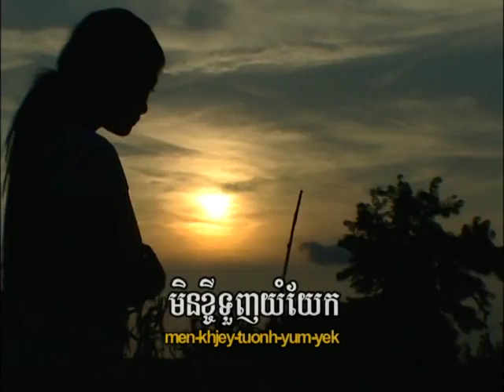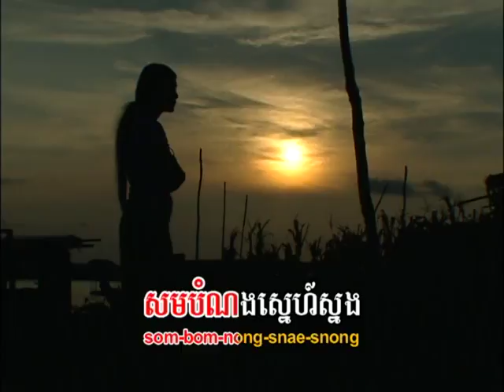(Sing along) Leng Snaeh Leng Kirt / លែងស្នេហ៍លែងគិត.